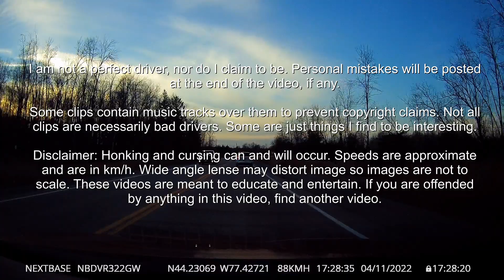Driving Encounters of Southern Ontario Compilation 98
Only 2 more left until Compilation 100!!!

In the meantime, enjoy this video of motorcyclists not only lane splitting, but now driving down sidewalks.

Anyways, enjoy!